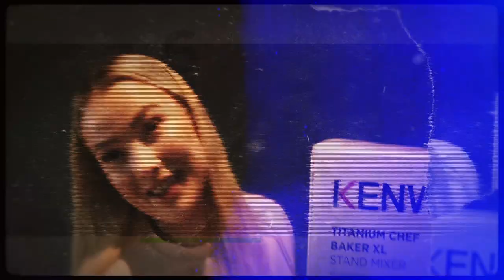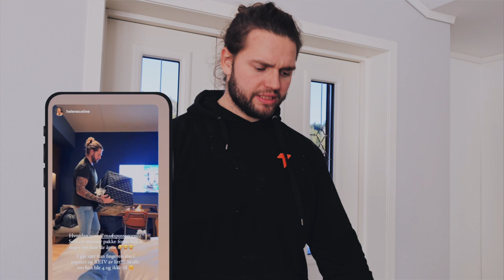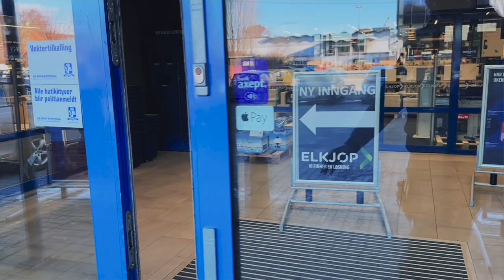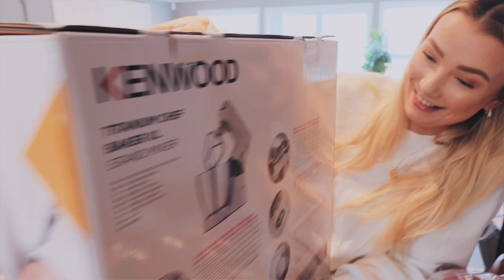Fikser råteskade og Helene får payback!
I forrige film fant jeg råteskade i gulvet under det gamle badet som satte meg litt ut av spill. I denne filmen får jeg samlet tankene og finner grunnen til at det skjedde. Helene overraska meg med en stor gave til min bursdag for ca. 1 mnd siden. Innholdet var en stor skuffelse for et barn, så det er på tide med payback!

Klipp og redigering:
Henrik Møane @henrikmoa